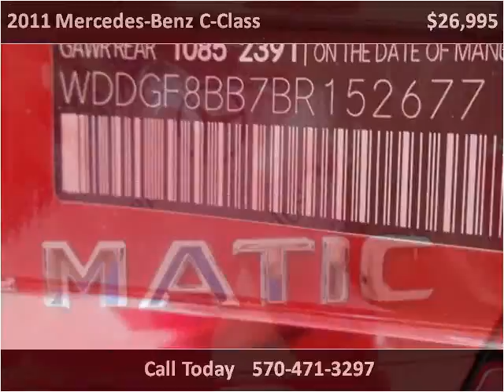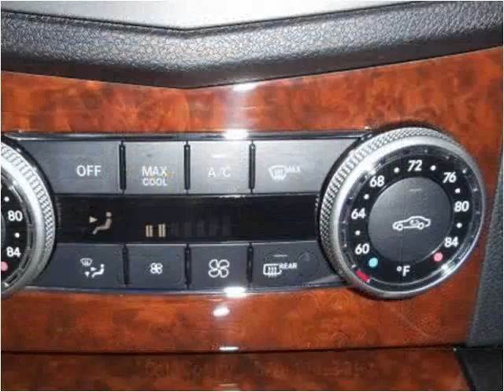2011 Mercedes-Benz C-Class Used Cars Moosic PA